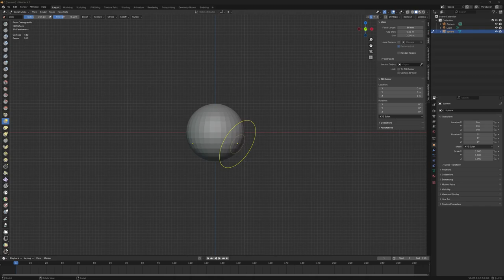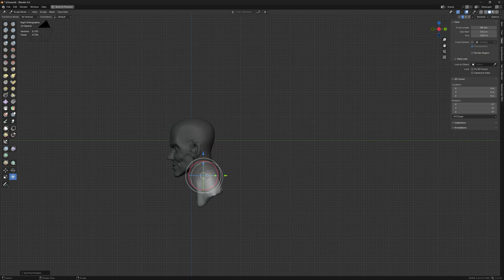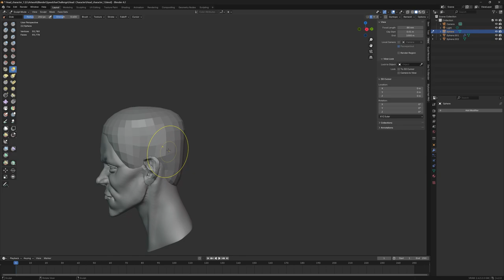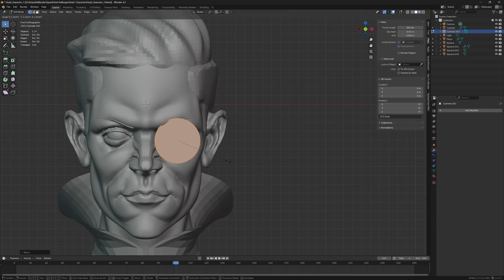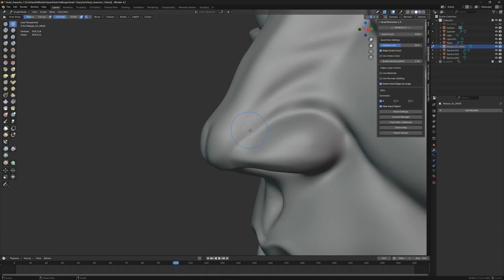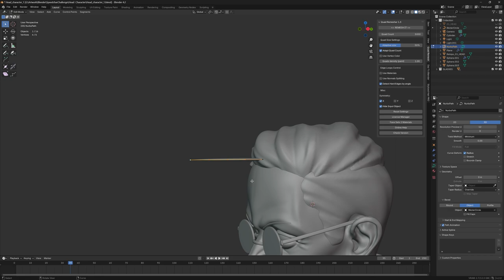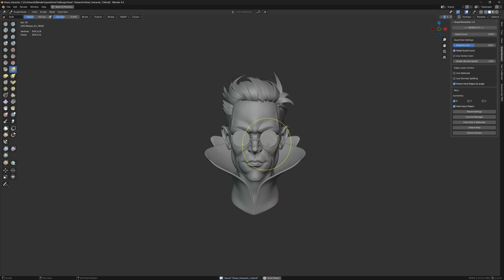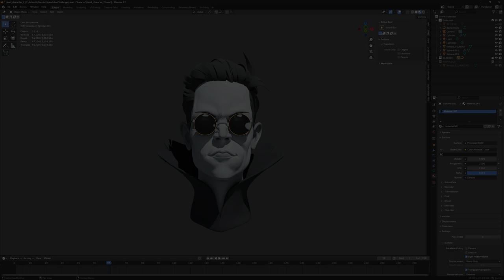Esculpiendo en blender / Blender sculpture timelapse (Evil Head)